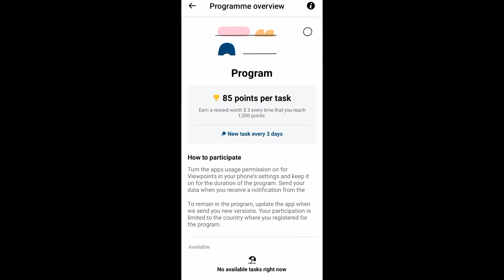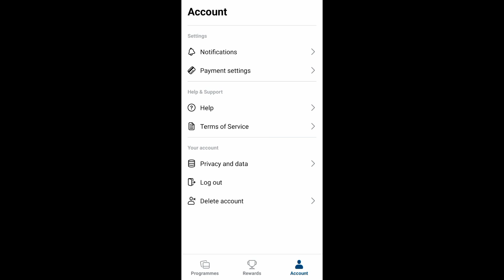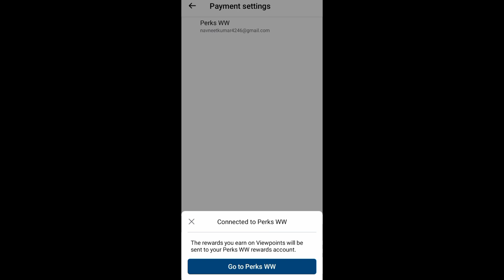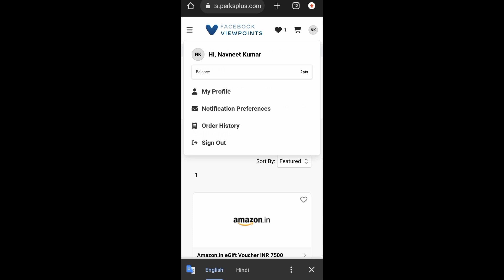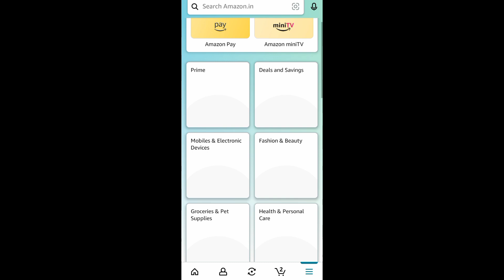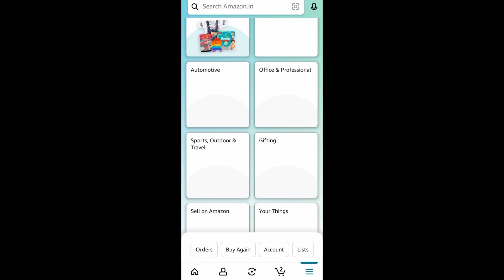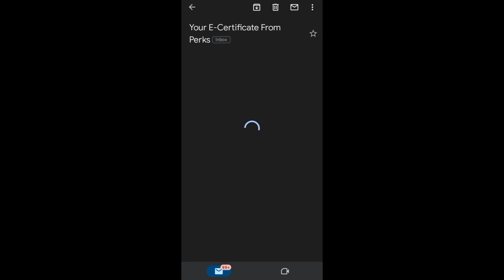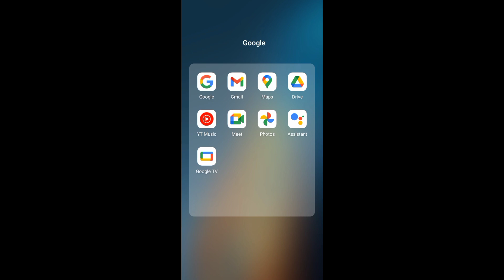Facebook Viewpoints से Dollar में पैसा कमाओ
3- Angel one 👇
Introducer code: N344603